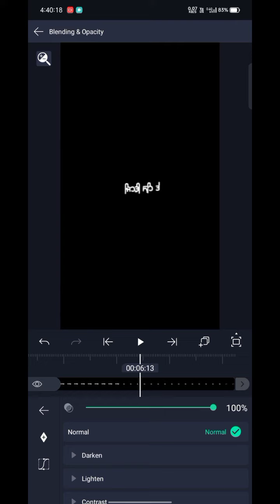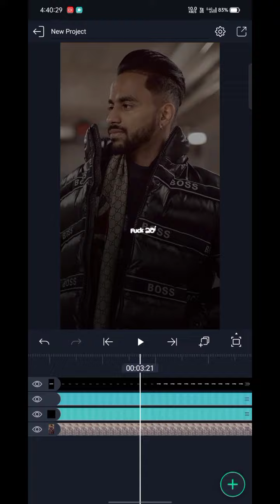Bet on me By Jerry || New Punjabi song status || Black Screen Editing Tutorial Video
🥰 Punjabi Romantic Songs || WhatsApp Status Videos || 💑Gf || Bf💑 New Love Punjabi Songs Status 🥰
😓Sad_Status.. 😓😓🥺

🥰 Bollywood Romantic Songs || 💑 New Love Bollywood Songs Status 🥰

🙏🏻🙏🏻Gurbani Status🙏🏻🙏🏻

❤️❤️🥰And Thanks Again For Visiting 🥰❤️❤️

New Instagram trending lyrics reels Editing Tutorial video
New punjabi lyrics trending reels status video

❤️Please Guys Need Your Support✅